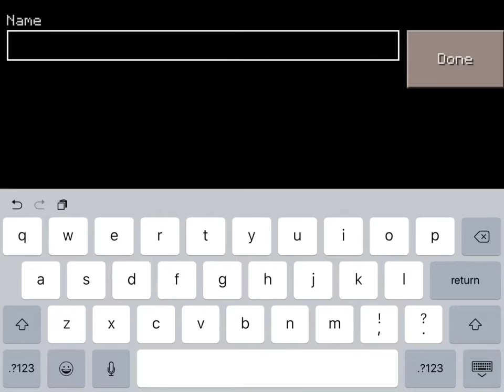My first Minecraft Video [1]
In this video I create my first Minecraft world and play Minecraft